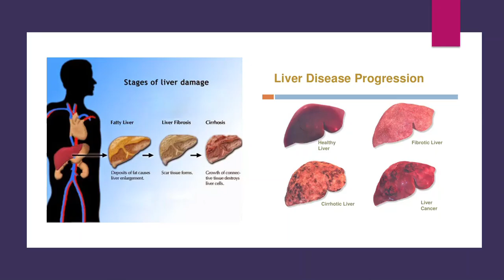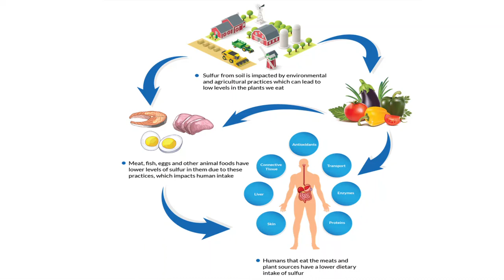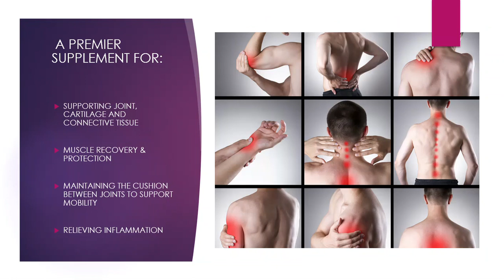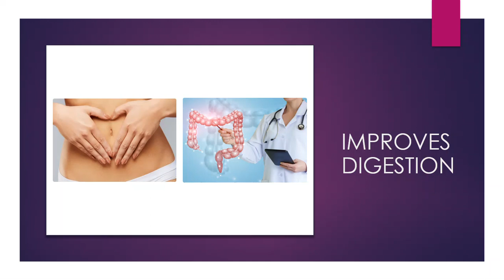MSM Sulfur Helps Correct Non-Alcoholic Fatty Liver Disease and Low Glutathione Levels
Thank you so much for checking out my latest health and wellness video.

7 Lights is a family-run business. We have been actively engaged in this business for over 20 years. Our desire with the products we sell is to offer the world a line of high-quality, cutting-edge formulas and supplements that do what they claim to do. So much of what is manufactured, promoted, and sold in the natural products industry is simply cheap, synthetic over-hyped products that will do little to benefit your health.

We offer a treasure chest of state-of-the-art nutritional supplements that can assist you in maintaining or achieving a high state of health and wellness. A lot of thought, time, and energy has gone into the development of each product with the intended purpose of fulfilling a specific health need. Good health is not guaranteed in today’s overly polluted environment and can only be protected if you’re willing to become educated and take the necessary steps to achieve it.  It is our prayer that the products and resources we offer will enable you to live with your eyes wide open and in optimal health!

“Beloved, I wish above all things that thou mayest prosper and be in health, even as thy soul prospereth.”  (III John 2)